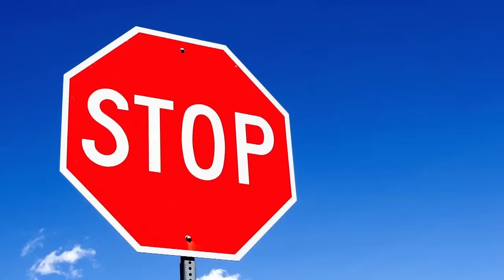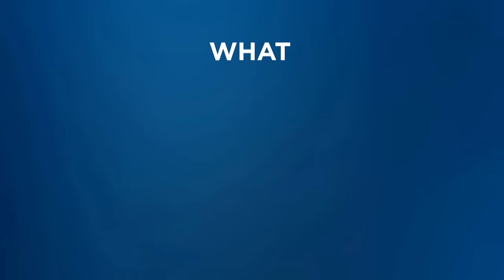Welcome to YOUR DISCOVERY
Welcome to YOUR DISCOVERY! A new mini series showing off Discovery's new shows featuring sneak peeks, trailers and exclusive clips!